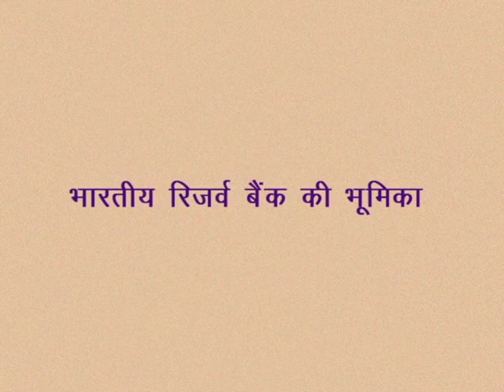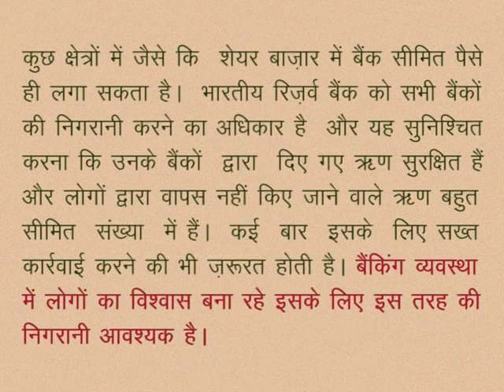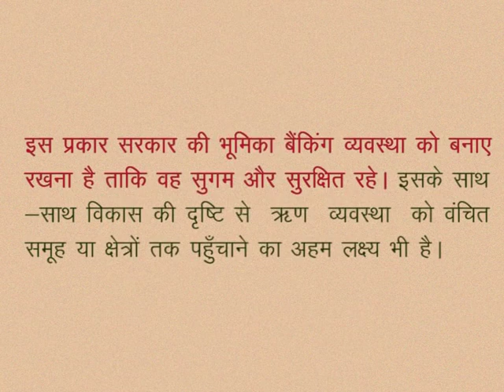CLASS 10th SOCIAL SCIENCE | CHAPTER 18 Currency and credit